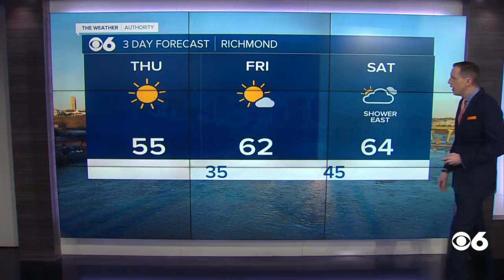Milder temps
Highs will be above normal the next few days